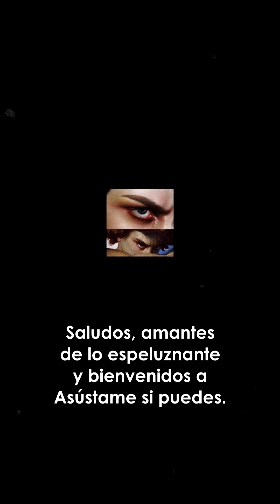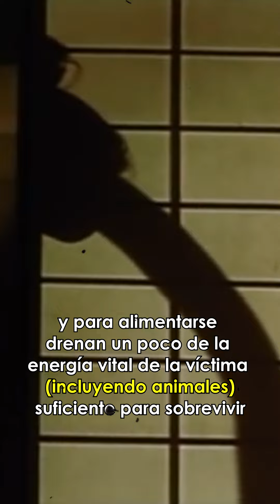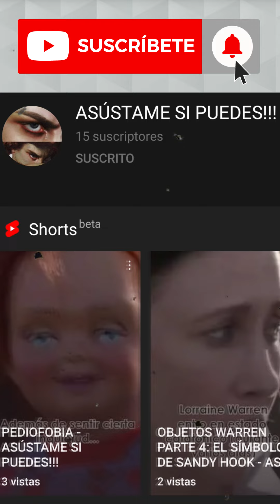LA MUJER CON CUELLO DE SERPIENTE - ASÚSTAME SI PUEDES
LA MUJER CON CUELLO DE SERPIENTE

Rokurokubi.
Originario de las creencias japonesas, esta “maldición” afecta principalmente a las mujeres, las cuales durante el día parecen seres humanos normales, pero por la noche adquieren la habilidad de estirar su cuello a grandes longitudes incluso kilométricas y si lo desean, pueden cambiar la forma de su cara a la de un ogro.
Las rokurokubi se pueden dividir en 2 tipos, las que saben que tienen esta maldición y las que no lo saben, estas últimas estiran su cuello estando inconscientes, como una especie de sonambulismo, y a su vez cada una de estas pueden ser casi inofensivas o totalmente perversas.
Debido a su condición ellas tienen la necesidad de asustar y espiar a la gente, las inofensivas lo hacen para molestar y curiosear y para alimentarse drenan un poco de la energía vital de la víctima (incluyendo animales) suficiente para sobrevivir, igualmente pueden nutrirse bebiendo el aceite de las lámparas.
Pero, por otro lado, las rokurokubi perversas gustan de aterrar a tal punto de dejar traumada a la víctima, además de drenarle grandes cantidades de energía o incluso, algunas versiones dicen que, este se bebe la sangre de sus víctimas con sus grandes colmillos e incluso es capaz de tragarse a una persona entera como si se tratara de una serpiente, pues sus cuellos cuentan con músculos capaces de triturar el cuerpo de la persona.
Ahora, una mujer puede saber que es rokurokubi si tiene estrías pálidas en el cuello debido a los estiramientos mientras se encontraba dormida o también, si recuerda sueños en que veía su habitación u otros sitios desde ángulos inusuales (que con una longitud de cuello humana son imposibles de alcanzar).
Por otra parte, según la versión, esta maldición se adquiere como castigo ya sea por quebrantar los mandatos budistas, por ser una persona que disfrute de espiar a la gente en sus casas o como un karma a malas acciones tuyas o de tus antepasados, por ejemplo, se cuenta la historia de un señor el cual robo dinero para poner una posada y como producto del karma, su hija nació y se convirtió en una Rokurokubi.
Por último, estas criaturas mueren si no regresan a su cuerpo antes de que salga el sol, por lo que una manera de asesinarlas es destruyendo sus cuerpos.